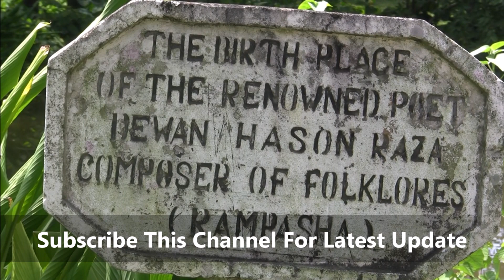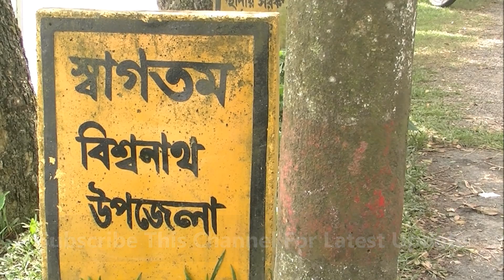রামপাশায় যেমন আছে হাছন রাজা’র ঐতিহাসিক বাড়ি Hason Raja House Rampasha Bishwonath Sylhet Bangladesh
রামপাশায় যেমন আছে হাছন রাজা’র ঐতিহাসিক বাড়ি Hason Raza House Rampasha Bishwonath Sylhet Bangladesh

‘মাটিরও পিঞ্জিরার মাঝে বন্দি হইয়ারে, কান্দে হাছন রাজার মন ময়নারে,’ পৃথিবী মায়ার মোহে ‘আটকে’ কেঁদে কেঁদে এমনই অনেক কালজয়ী গান সৃষ্টি করেছেন মরমি কবি হাছন রাজা।

কিন্তু যেখানে ১৮৫৪ সালে তার জন্ম, বিশ্বনাথের সেই রামপাশা  গ্রামে তার বাড়ির ধ্বংসাবশেষ ছাড়া তেমন কোনো স্মৃতি নেই।

চোখে পড়েনি তার একটি ছবি কিংবা গানের লিপিও।

অযত্নে অবহেলায় পড়ে থেকে যেনো সেই গানের মতোই বিলাপ করছে হাছনের জন্মভিটা।

স্মৃতিচিহ্নের অভাবে যেনো কাঁদছে তার যৌবন-বৃদ্ধে কাঁটানো পিঞ্জিরা!

সরেজমিনে জন্ম ভিটা রামপাশা ঘুরে এমন চিত্রই চোখে পড়েছে। চোখে পড়েছে হাছনের থাকার ঘর, যেটি কদিন আগে পর্যন্ত রামপাশা পোস্ট অফিস হিসেবে ব্যবহৃত হতো।

তবে ঝুঁকিপূর্ণ হওয়ায় এখন তা পরিত্যক্ত।

ঘরটিতে পশু-পাখির মূলমূত্রও ছড়িয়ে ছিটিয়ে রয়েছে।

  দুর্গন্ধে কারও সেখানে যাওয়ার জো নেই। এরপরও হাছনের স্মৃতির খোঁজে রামপাশায় ছুটে যান অনেকেই।
হাছন রাজার রামপাশার সম্পদের ওয়াকফ এস্টেটের ম্যানেজার আবদুল মতিন জানালেন, তৎকালীন জমিদার রাজা বাবু খাঁ হাছন রাজার দাদা। পরবর্তীতে ইসলাম ধর্মে দীক্ষিত হন তিনি। তাদের পূর্বপুরুষদের আধিবাস অয্যোধ্যায়। ’

হাছন রাজার ভক্তরা ছাড়াও প্রায়ই দেশি-বিদেশি ফোকলোর গবেষকরা এখানে আসেন বলে জানালেন তিনি।
তার ভাষ্যে, ‘৫ লাখ ২০ হাজার বিঘা জমির মালিক ছিলেন হাছন রাজারা। এখনও সিলেটের কোম্পানিগঞ্জ, বিশ্বনাথ, সুনামগঞ্জ, লক্ষণছিড়িসহ বিভিন্ন এলাকায় এসব রয়েছে। ’

অনেক জায়গায়, সুনামগঞ্জ শহরের নিকটবর্তী সুরমা নদীর তীরে লক্ষণছিরি (লক্ষণশ্রী) পরগণার তেঘরিয়া গ্রামে হাছনের জন্ম হয়েছে বলে উল্লেখ রয়েছে।

এ বিষয়ে বংশানুক্রমিকভাবে হাছন রাজার পরিবারের ঘনিষ্ঠ মতিন বলেন, ‘এটাই হাছন রাজার পৈত্রিক ভিটা। এখানে তার বাবা, দাদার জন্ম হয়েছে। সুনামগঞ্জ ছিলো তার হালগড়া (জমিদারি)। সেখানেও থাকতেন তিনি। যখন তিনি মারা যান (১৯২২) তখন ছিলো এয়ত (শুষ্ক)  মাস। তখন রামপাশায় নৌকা আসে না। গাড়ি-ঘোড়ার ব্যবস্থাও ছিলো না। নাওয়ের (নৌকা) সময় না থাকায় সেখানেই তাকে কবর দেওয়া হয় । ’
‘লন্ডনি’ অধ্যুষিত এলাকা বিশ্বনাথের উত্তরে সিলেট সদর ও ছাতক উপজেলা। পূর্ব-দক্ষিণের অংশ বালাগঞ্জ আর পশ্চিম অংশটি ঘিরে সীমানা এঁকেছে ছাতক এবং জগন্নাথপুর উপজেলা।

কথিত আছে, বিশ্বনাথ রায় চৌধুরীর নাম থেকেই এসেছে ১৯২২ সালে প্রতিষ্ঠিত থানা বিশ্বনাথের। ২৮৭.৩৩ বর্গকিলোমিটারের এ উপজেলা শহর থেকে পশ্চিম-উত্তরে রামপাশা বাজার, এর ঠিক আগেই হাছন রাজার জন্মভিটার অবস্থান। আলাপের ফাঁকে ফাঁকে আবদুল মতিন ঘুরে দেখালেন, হাছন রাজার পুরো বাড়ি। বিশাল এলাকা নিয়ে তৎকালীন জমিদার বাড়িটি।

পুকুর, শান বাঁধানো ঘাট, ঘাটের শতবছরের পুরানো পাথর। অন্দরমহলের জন্যে বাড়ির উঠোনে তৈরি প্রাচীন দেয়াল। যা লতাগুল্মে ছেয়ে গেছে।

বললেন, তখন বাড়ির ভেতরে বাইরের কোনো পুরুষ আসতে পারতো না। তাই মাঝে ওয়াল (দেয়াল) তৈরি করা হয়। এই ওয়ালটা সাড়ে তিনশ’ বছর আগের তৈরি।

পরিত্যক্ত দ্বিতল ঘরটি দেখিয়ে আবদুল মতিন বলেন, শুনেছি এটি দেড়শ’ বছর আগের। হাছন রাজার ছেলেরাও একটা সময় এ ঘরে থেকেছেন। তবে এখন তার নাতির ছেলে-মেয়েরা আছেন। তারা দেখভাল করলেও কেউ থাকেন না রামপাশায়।
হাছনের কোনো স্মৃতি চিহ্নের বিষয়ে জানার আগ্রহ দেখালেই তিনি নিয়ে গেলেন খাপনা নদীর জলমহাল থেকে রামপাশা বাজারের দিকে যাওয়া সড়কের মোড়ে।

যেখানে একটি ফলকে ইংরেজিতে লেখা রয়েছে, ‘দ্য বার্থ প্লেস অব দ্য রিনাউনড পোয়েট দেওয়ান হাছন রাজা, কম্পোজার অব ফোকলোরস (রামপাশা)। চিহ্ন বলতে আছে শুধু এটাই। ঘরে নিয়ে মরমি কবি হাছন রাজার একটি ছবিও দেখালেন।

বাড়ির পূর্ব পাশে মাদ্রাসা-মসজিদের সামনে কবরস্থানে রয়েছে বাবু রায় চৌধুরী ওরফে বাবু খাঁর সমাধি, আছে হাছনের তৃতীয় স্ত্রীর কবরও।

এদিকে হাছন রাজার বাড়ির সামনের বিশাল দিঘিসহ খোলা জায়গায় স্মৃতি জাদুঘর কিংবা সাংস্কৃতিক ইনস্টিটউট গড়ে তোলার পক্ষে দাবি জানিয়েছেন অনেকে। তাদেরই একজন স্থানীয় বাসিন্দা মো. ফেরদৌস আহমেদ।

তিনি বলেন, ‘এ ধরনের কিছু হলে হাছন রাজা বিষয়ে অনেক অজানা বিষয়ই জানা যাবে। ’